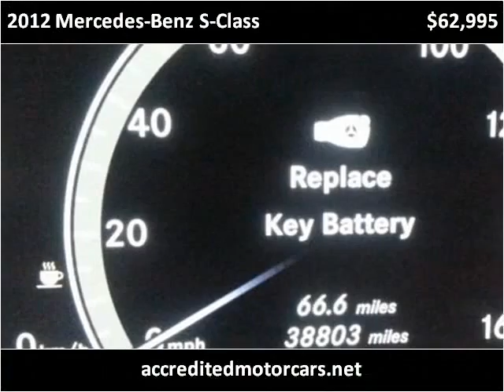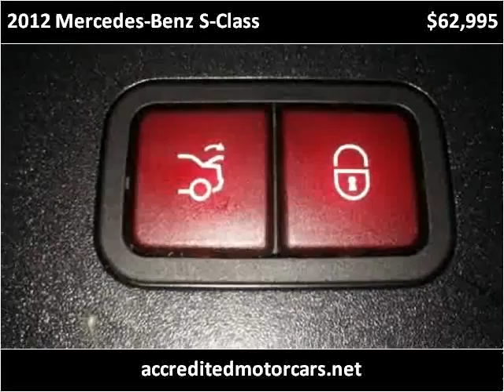2012 Mercedes-Benz S-Class Used Cars Teterboro NJ